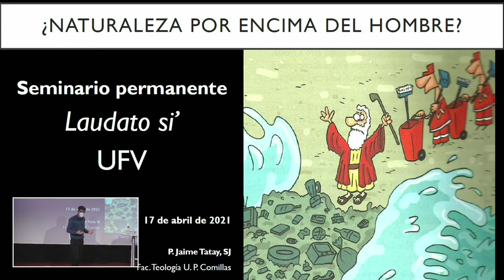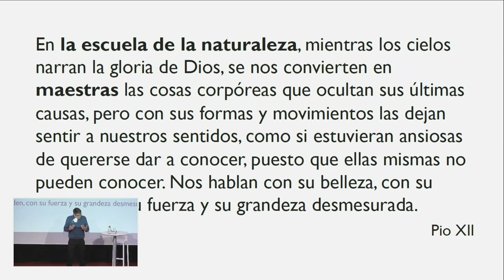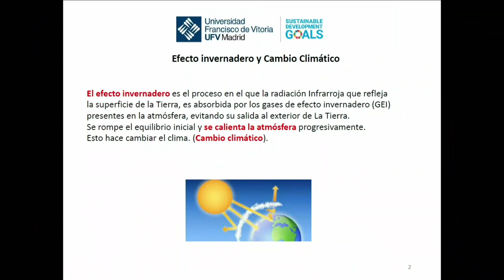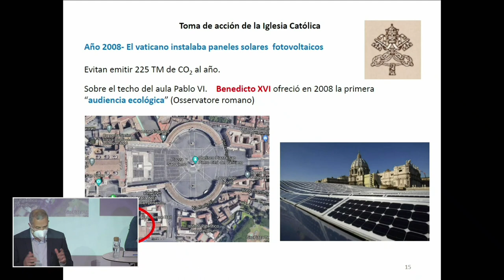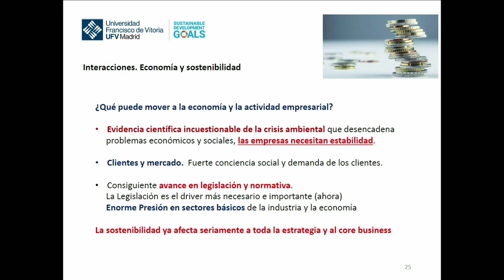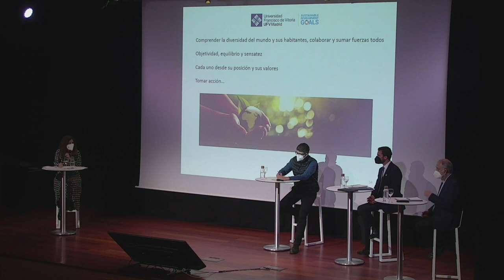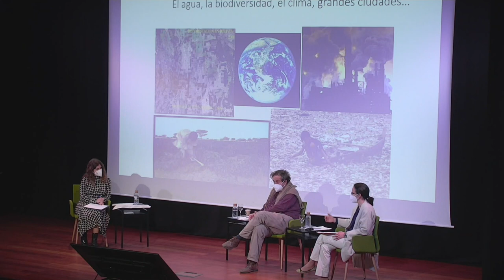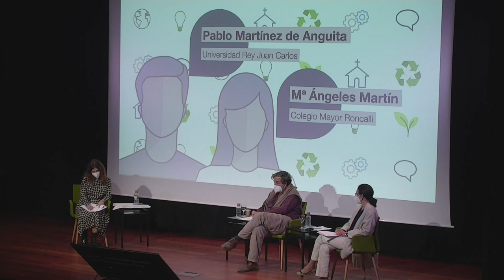LaudatoSi UFV 17abril21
El sábado 17 de abril 2021 se tuvo el Seminario Permanente "Laudato Si': Retos y desafíos de la ecología" organizado por el equipo Laudato Si' UFV - RC formador por colegiales del Colegio Mayor Francisco de Vitoria, alumni UFV y miembros del Regnum Christi España.

- ¿Naturaleza por encima del hombre? Habiendo tanto temas urgentes ¿debe la Iglesia hacer tanto hincapié en esto ahoramismo?. Jaime Tatay, SJ Universidad Pontificia ComillasICAI-ICADE

- ¿Postureo institucional? El auge de productos y medidas que venden ser socialmente responsables ¿son solo sedantes anuestra conciencia y un lavado de cara para las instituciones? Antonio Garrido. Director Movimiento Católico Mundial por el Clima

- ¿Cuestión de agenda política? El "tema verde" ¿es una cuestión de ideologías o debemos sumar fuerzas? Alberto López. Vicerrector de Investigación en la UFV.

- Conversar desde la diversidad: ¿Urgente y para todos? Pablo Martínez de Anguita y Ma Angeles Martín. Del Instituto Laudato Si' y el Colegio Mayor Roncalli.